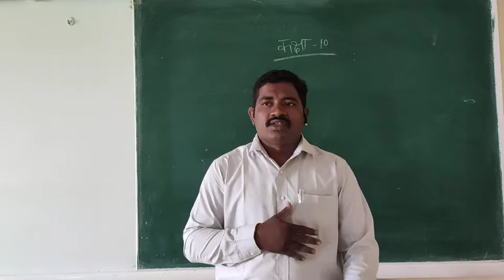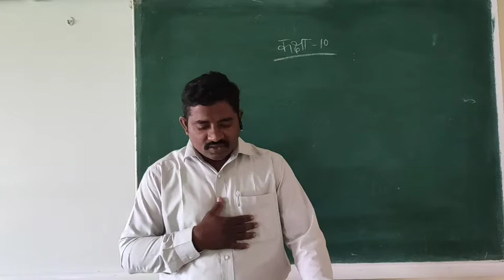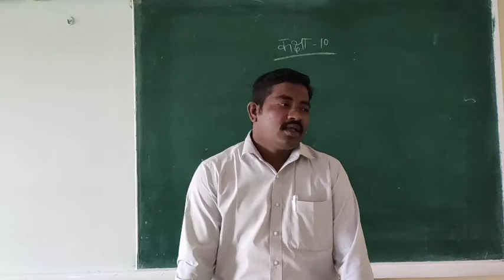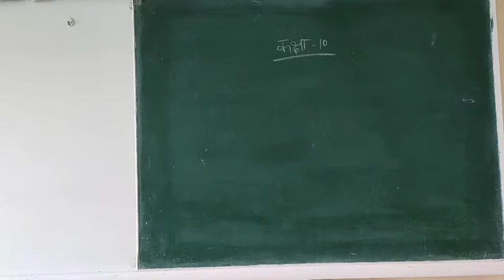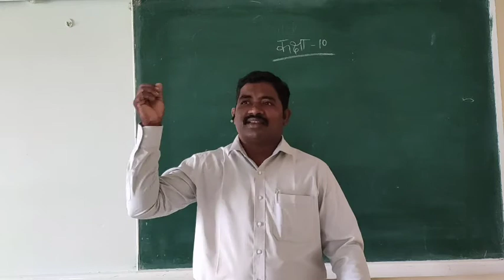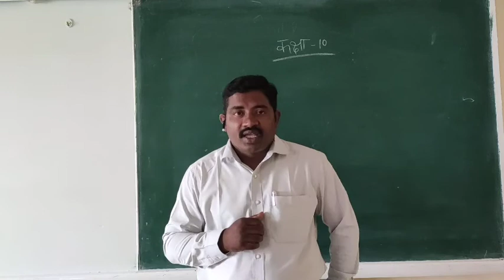10th Hindi 2/1/2021